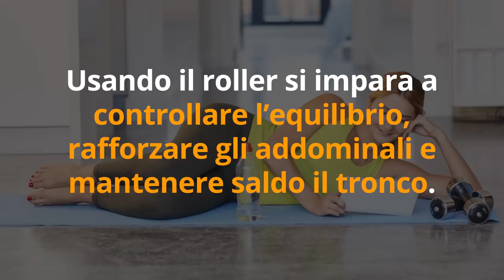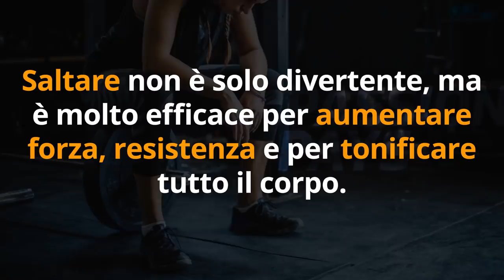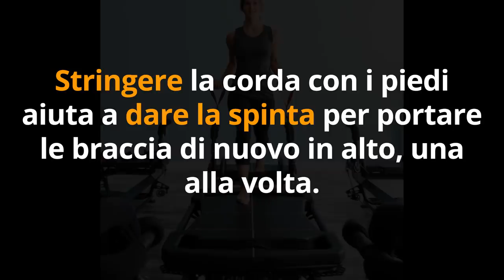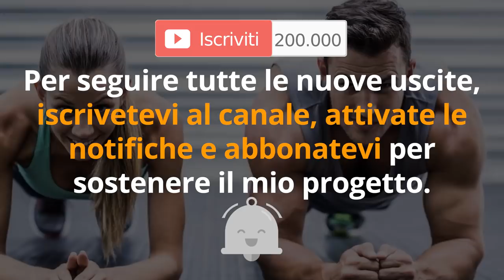VELOCISSIMO! aumenta MASSA MUSCOLARE e MASSA MAGRA con 3 FACILI ESERCIZI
Ciao amici! Ecco 3 esercizi velocissimi per aumentare la massa muscolare e la massa magra, allenando tutti i muscoli.

Simona Vignali